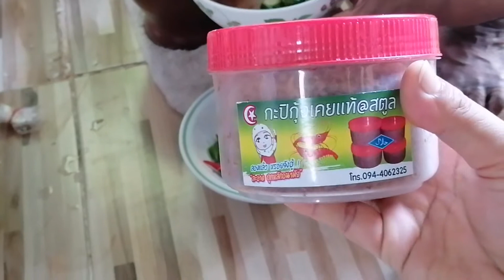สูตร​น้ำพริก​กะปิ​| วิธี​ทำน้ำพริก​กะปิง่ายๆ|ไข่​ชะอมยักษ์​|sommai​happy​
#​สูตร​น้ำพริก​กะปิกะปิเคยสตูล#
วิธี​ทำน้ำพริกกะปิง่ายๆ
กะปิเคยสตูล
กะปิเรือใบ​
กุ้งแห้งแช่น้ำ
พริก​ชีฟ้า
พริกขี้หนู​
น้ำต้มสุก
มะเขือ​เปราะ